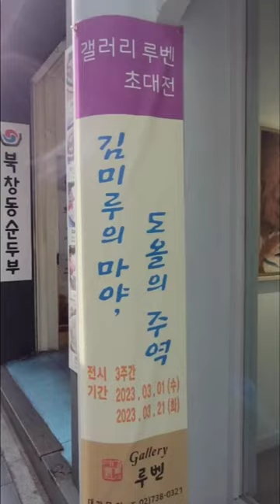[김미루의 마야, 도올의 주역 전시회] 갤러리 루벤 2023.03.01-2023. 03. 21